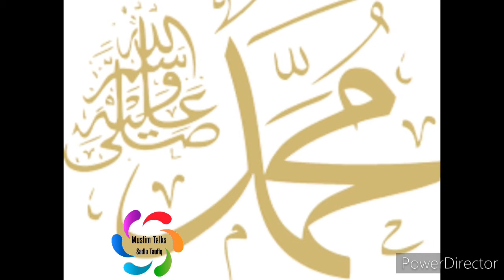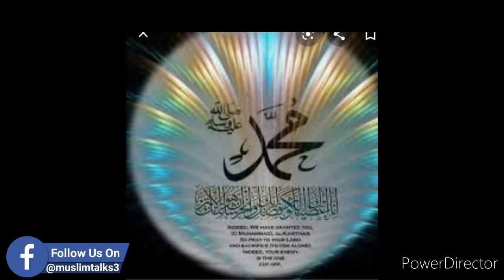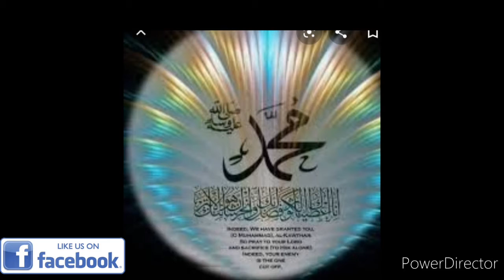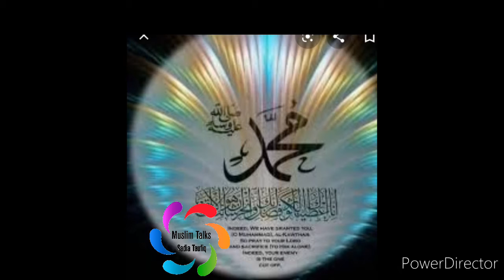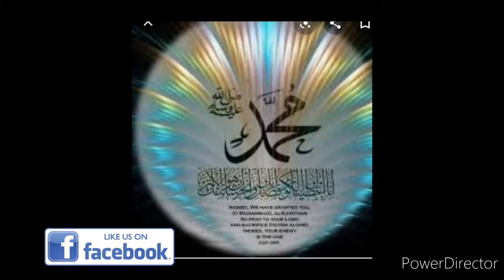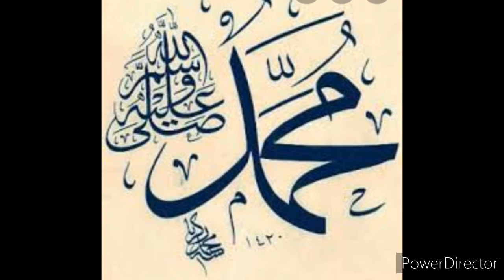Seerah- Fateh Makkah mein Dakhil honey Se Pehle by Molana Sadat